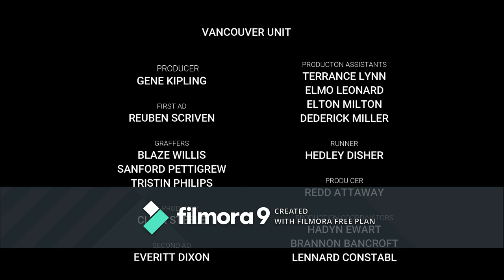AM FOST LA PATINOAR IN GALATI/A CAZUT IN TIMP CE FILMAM !!!